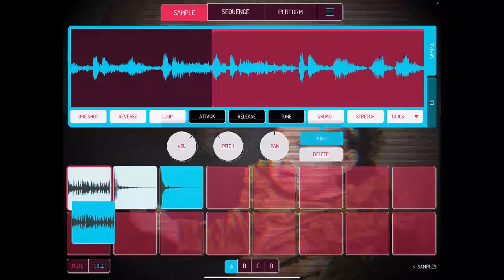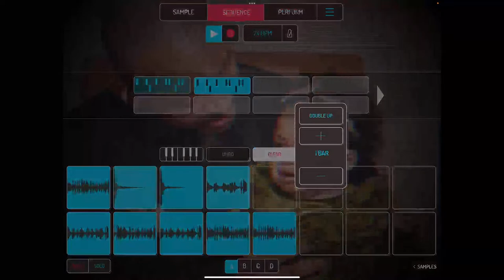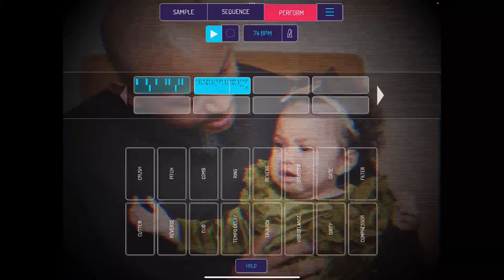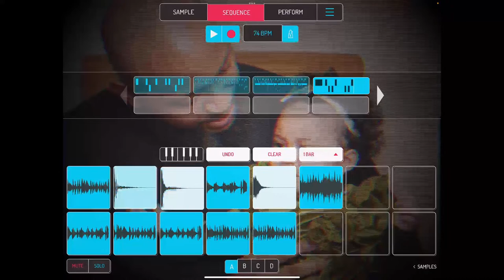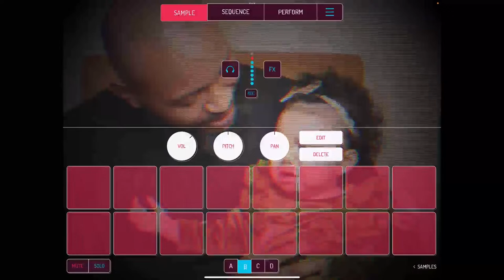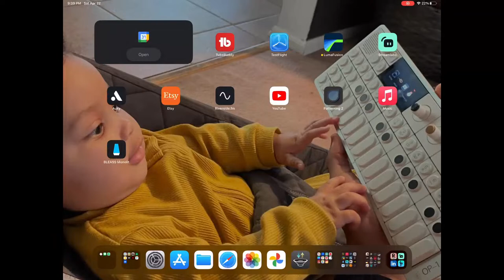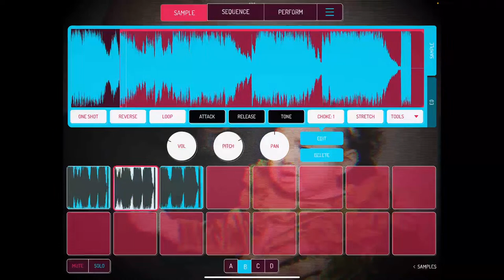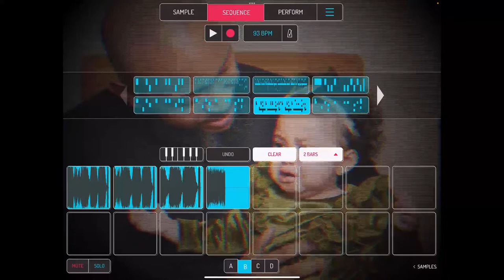koala sampler + red wine 🔥🔥🔥🔥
Join me for a live stream of beat making on my iPad using Koala Sampler, Korg Gadget 2, Loopy Pro and Ableton Note. We'll start from scratch and create some fresh, original grooves that will get your head nodding. I'll walk you through my process, share some tips and tricks, and answer your questions along the way. Whether you're a seasoned producer or just starting out, you'll learn something new and have some fun with us. Don't miss it!

Kayla Joy Album is out now!